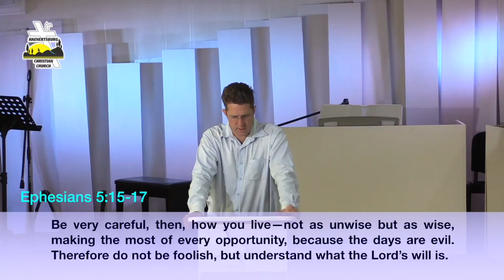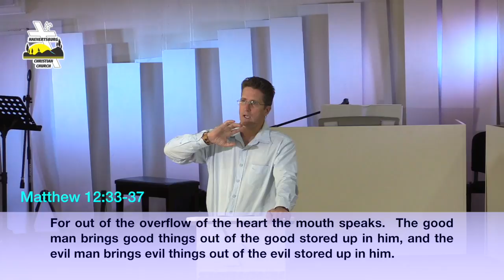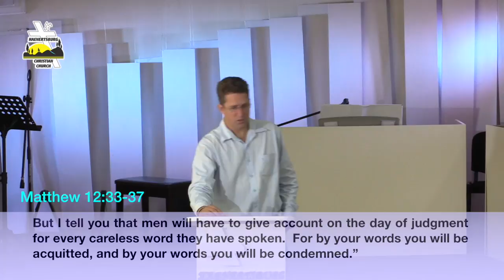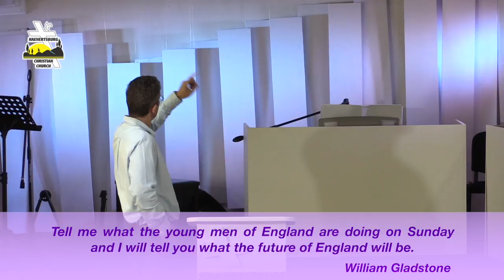Forgetting the passed and straining for the future.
A message to encourage all of us to press the reset button and begin again and make sure that our lives count to the full.